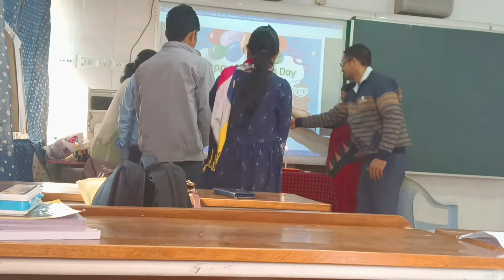🧑‍⚕️Children's Day 💖Celebration In Achal's School....☺️